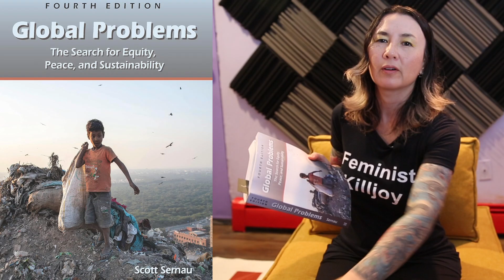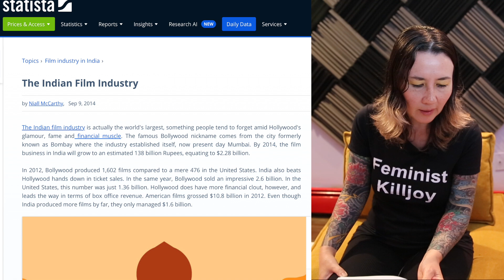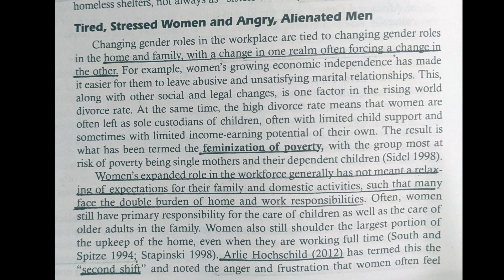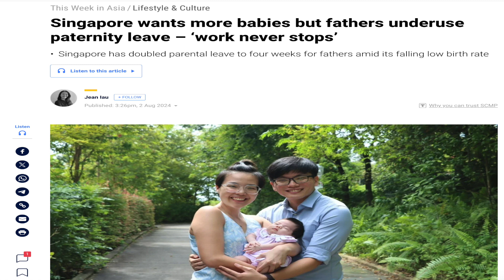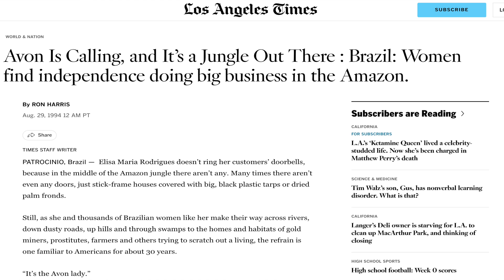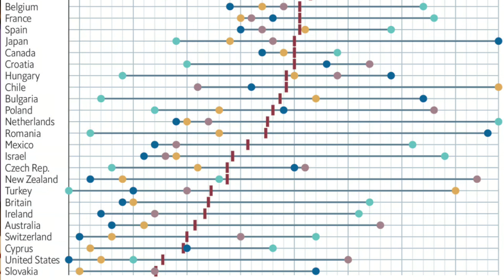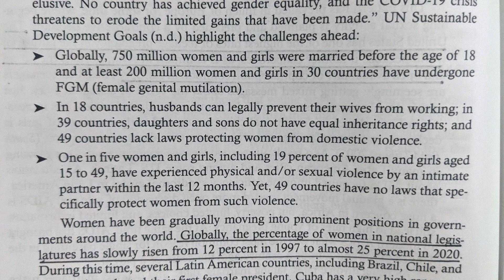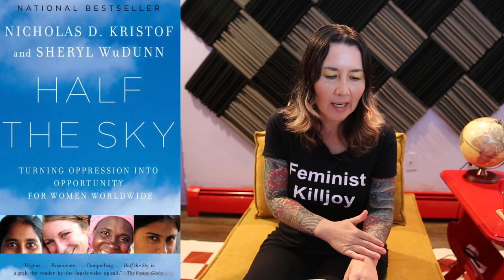3: Gender and Family: Overburdened Women and Displaced Men: Sociology of Global Social Problems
Welcome back to Global Social Problems. I am your instructor, Dr. Beverly Yuen Thompson. In this video, we continue to Chapter Three: Gender and Family: Overburdened Women and Displaced Men. This video overviews the global changes of gender role norms and behaviors in the family and the economic system. The chapter overviews changing marriage/divorce and childbirth trends; as well as the ways in which the global economic system is restructuring the work that men and women do.

Timeline:
00:00-00:21 Introduction
00:22-02:14 Learning Objectives
02:15-04:54 Global Encounters: India
04:55-09:06 Nietzsche Undone
09:07-12:31 Masculinity as Vulnerability
12:32-18:21 Tired, Stressed Women and Angry, Alienated Men
18:22-21:48 Locked In and Shut Out
21:49-24:04 The Feminization of Migration
24:05-28:57 Global Family Changes: Marriage and Divorce
28:58-32:29 Parenting
32:30-36:40 Half the Sky
36:41-42:24 Feminist Theory and World Feminist Movements
42:25-42:38 Conclusion